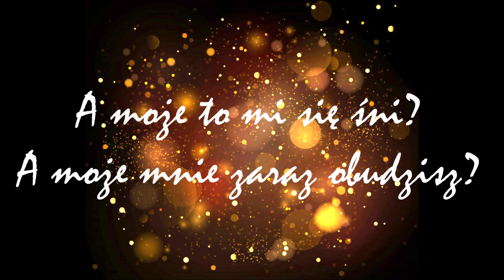Paulina Lademan & Patryk Ostrowski - Spóźniona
Zapraszamy do odsłuchania naszej kolejnej piosenki :)

Tekst: Patryk Ostrowski
Muzyka i aranżacja: Paulina Lademan